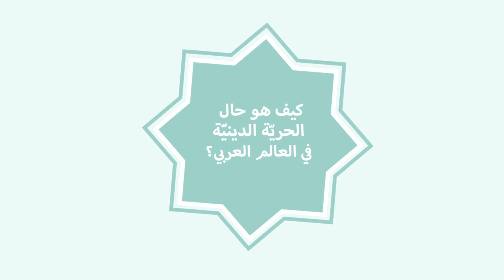فينا نحكي دين بالعالم العربي - الحريّة الدينيّة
في وقت صارت فيه المنصّات التي توفّر خطابًا دينيًّا مختلفًا نادرة، تتابع "تعددية" في موسمٍ ثالث من "فينا نحكي دين" تقديم وجهات نظر لخبراء دينيّين  يأتون هذه المرة من العالم العربي.

في الحلقة الأولى من هذا الموسم يتكلم كلٌ من الدكتور عامر الحافي من الأردن، والدكتور رشيد سعدي من المغرب عن حرّية المعتقد، وحرّية الضمير، وعلاقة الحرّية بالدين، مع التطرّق إلى تداخل الديني والسياسي، ودور المجتمع المدني في تطوير فكرٍ مدني مساعد للفكر الديني.

"فينا نحكي دين" هو مساحة لنقاش المواضيع الدينيّة بانفتاحٍ وصدق، إذ نطرح الأسئلة المهمّة والإشكاليّة بشجاعة، على قادة وخبراء دينيّين من أصحاب العلم والاختصاص، في سبيل تقديم خطابٍ مختلفٍ وتناول الإشكاليات المعاصرة، وتبديد الأفكار المنمّطة بشأن قضايا دينيّة راهنة.